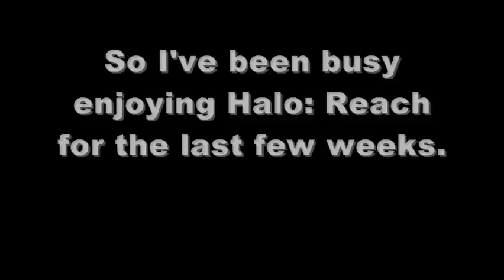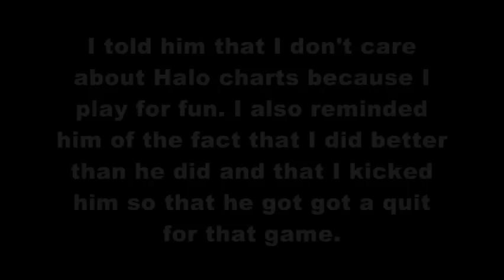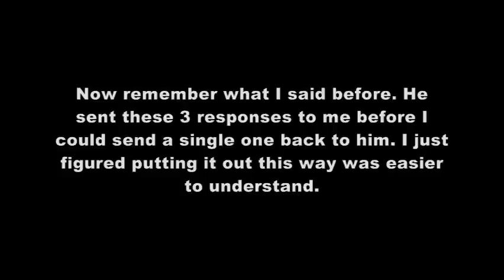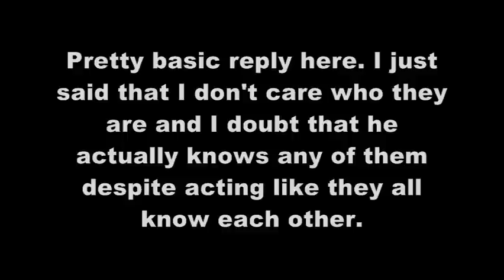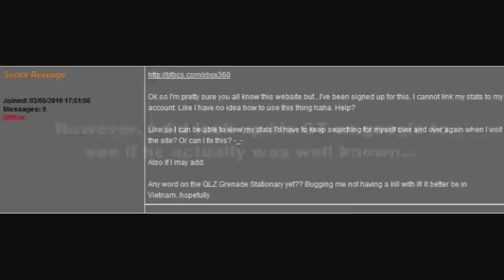More Angry Messages: Angry Halo Reach Tryhard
Sector Revenge betrayed me in a game of invasion. I decided to boot him because he wasn't helping the team defend the objectives or the core and never helped capture anything. He just camped people's spawns with the sniper. After the game, he sent me a message...

He seems to be one of those MLG wannabe tryhards that thinks that they are awesome when they probably wouldn't even be qualified to be a real MLG person's waterboy. Halo Reach, full of idiots.